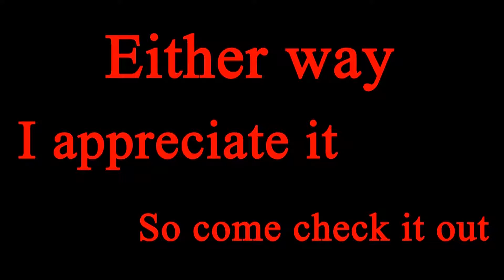Channel Intro | kMils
What's popping YouTube!?! kMils here!
An intro for what's to come on the channel!

3 Main series on the way
- World of Gainscraft (Tuesday)
- PokeGains (Saturday)
- Pokémon Gainslock (MWF)

Hope you guys are hyped for what's to come, and you never know this might become a hit!

So jump on the bandwagon and get your controllers ready, cuz we gonna make some gains baby!